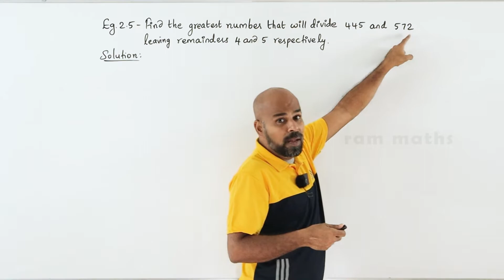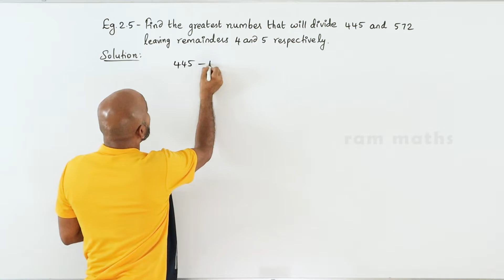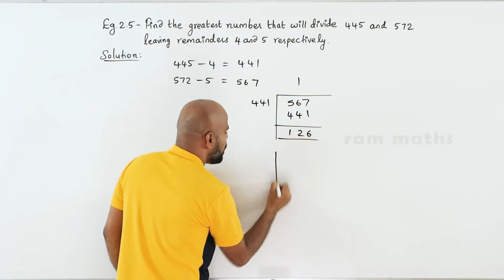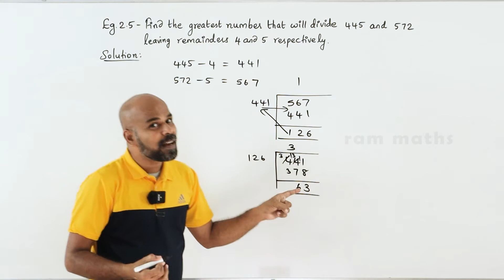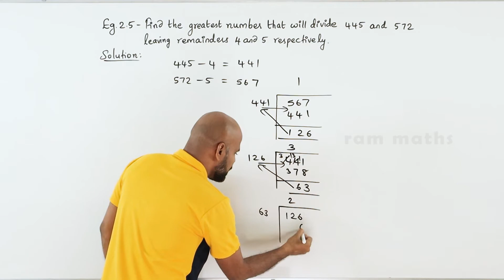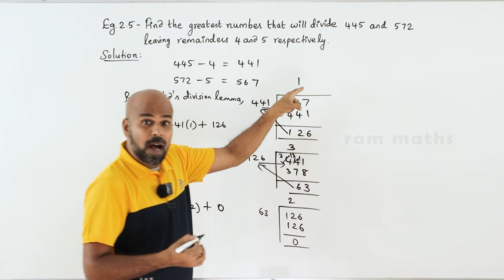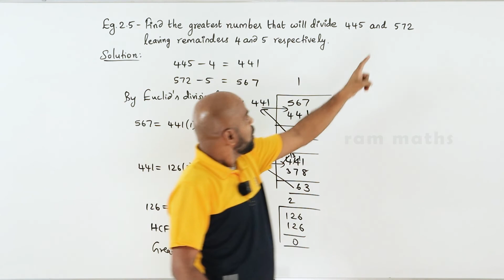10th | EXAMPLE 2.5 | NUMBERS AND SEQUENCES | CHAPTER 2 | STATE BOARD | RAM MATHS